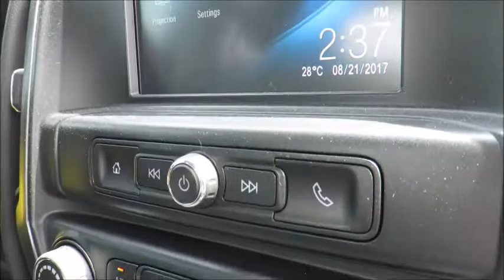2017 Silverado Custom 4WD Double Cab Black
2017 Silverado Custom 4WD Double Cab at County Chevrolet Essex